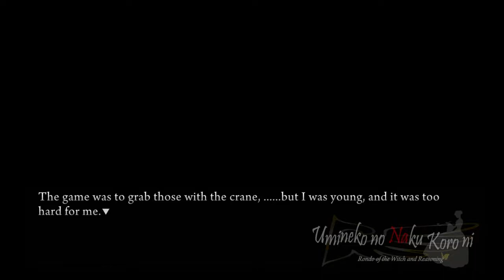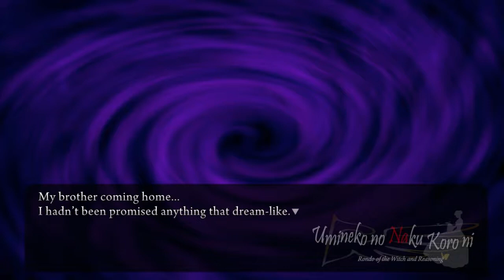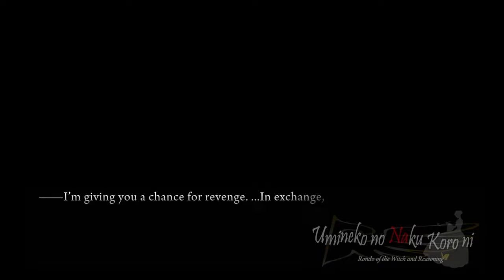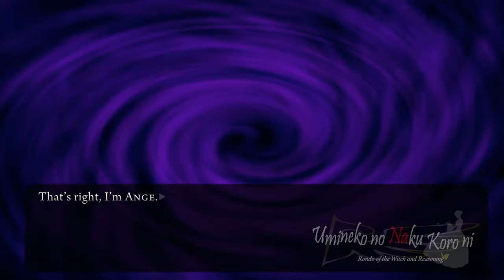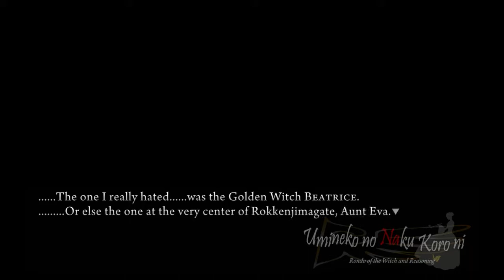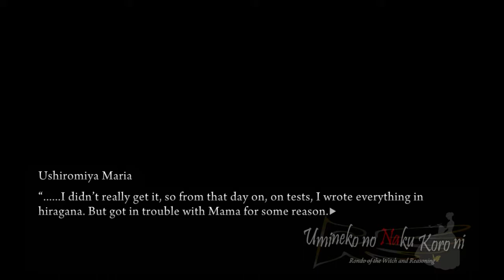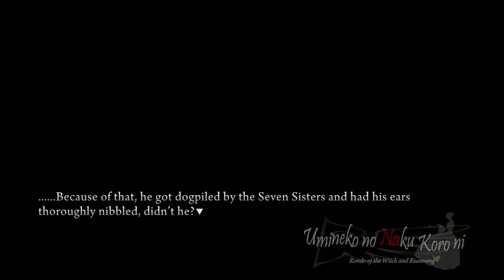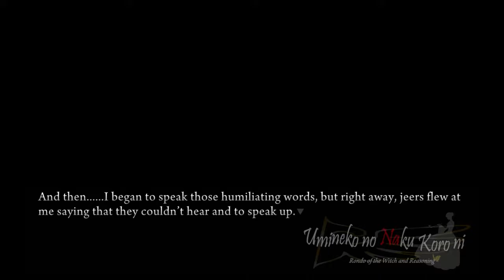Umineko no Naku Koro ni - Rondo of the Witch and Reasoning - Episode IV - 07 (full PS3 Port)